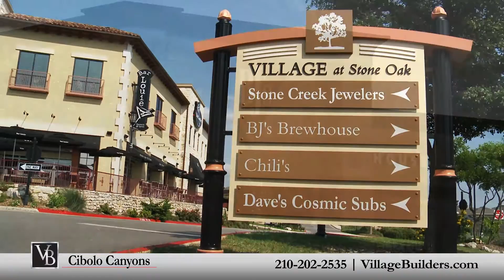The Cibolo Canyons Community Tour - Village Builders San Antonio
Village Builders brings its signature, world-class style to Cibolo Canyons - a beautiful gated community in San Antonio! Located in popular north central San Antonio, Cibolo Canyons offers beautiful homes surround by an outstanding master-planned community thoughtfully designed in harmony with the natural Texas Hill Country landscape. Residents will have full access to this master-planned community's incredible amenities, including the 24/7 fitness center, fitness classes, Junior Olympic pool, lazy river and the amenity center's many available planned social activities. Children will also enjoy two playground facilities, a kiddie splash area at the pool and a multi-purpose sports field.  There is always something fun for the family to enjoy at the Cibolo Canyons amenity center! As part of the Judson Independent School District, the Elementary, Middle, and High Schools are within a short drive of the community and also offer school bus transportation. An abundance of shopping and restaurants are nearby at Stone Ridge Market and the Village at Stone Oak, a dynamic shopping area with national retailers and restaurants.  The renowned JW Marriott resort within Cibolo Canyons features a spa and many restaurants to patronize. Cibolo Canyons residents also have the opportunity to join TPC San Antonio and take advantage of its two golf courses at the JW Marriott. Village Builders features the Veranda Collection at Cibolo Canyons. Perfect for young professionals or empty nesters, And with so many amazing home designs to choose from, you’re sure to find the one that’s right for your family. Our beautifully decorated Savannah model is open daily for you to tour and meet one of our New Home Consultants. Over the years, Village Builders has established invaluable relationships with some of the most celebrated providers of luxury home features and upgrades.  Our designs at Cibolo Canyons include Power Smart homes which are equipped with energy efficient technology. So whether you are wanting to upgrade or looking for the perfect second home, Cibolo Canyons and Village Builders have what you are looking for.  To schedule your personal appointment with one of our New Home Consultants or for more information about Cibolo Canyons or any of our San Antonio communities… visit